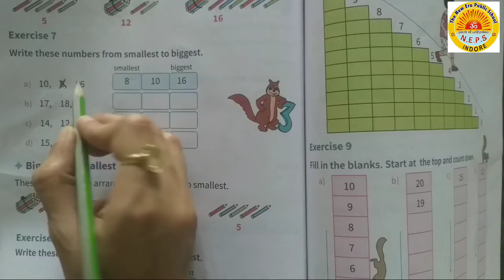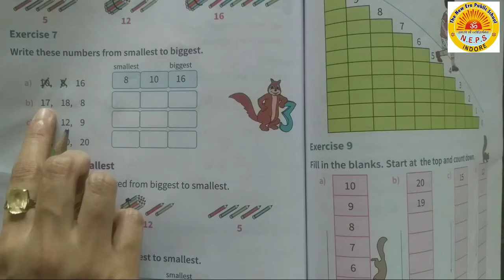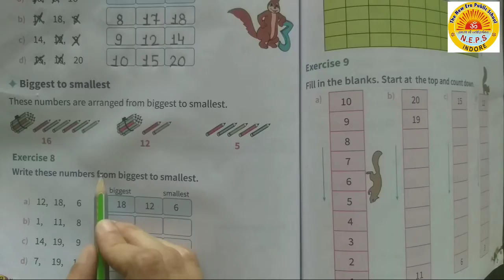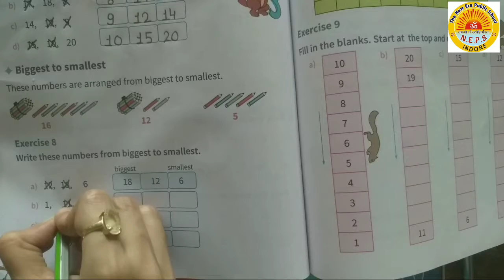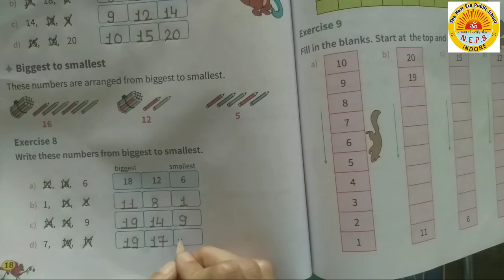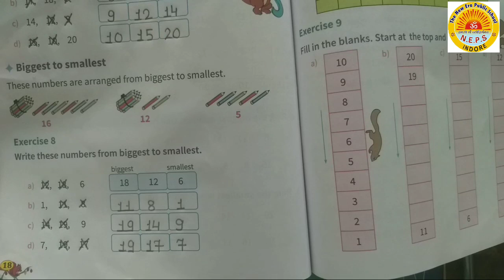MATHS || CLASS - I || SMALLEST TO BIGGEST || 01/07/2020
THE NEW. ERA PUBLIC SCHOOL